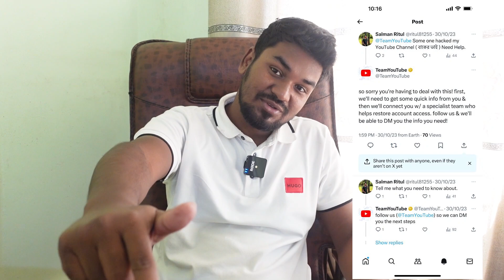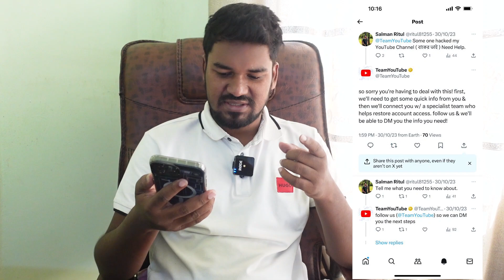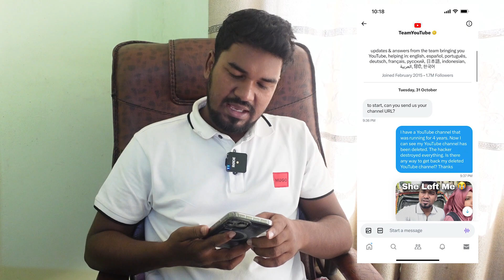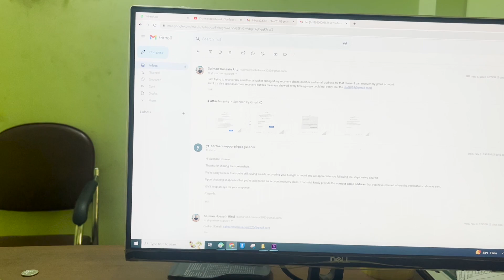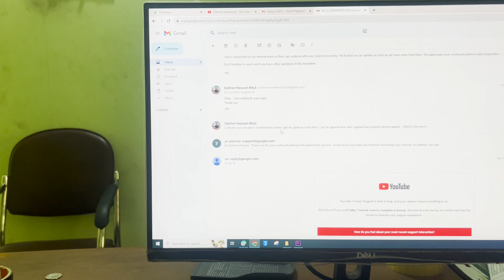কিভাবে ফেরত পেলাম হ্যাক হওয়া চ্যানেল II How I recovered my Hacked YouTube channel 2023 . Baker Vai